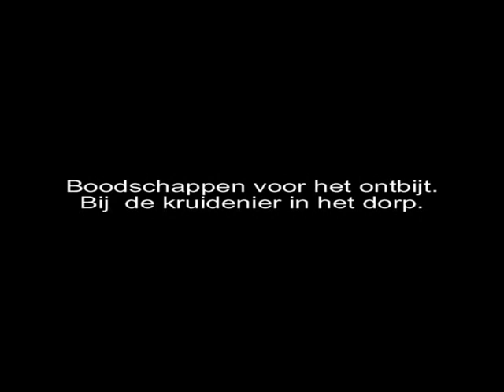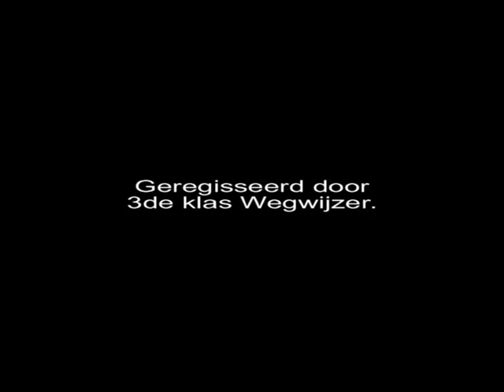Boodschappen ontbijt alvo.wmv